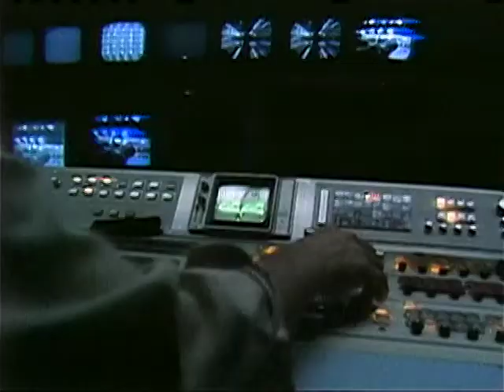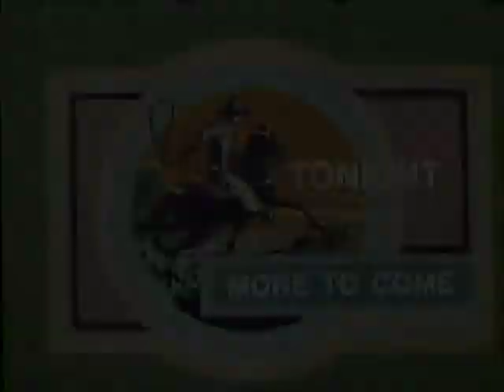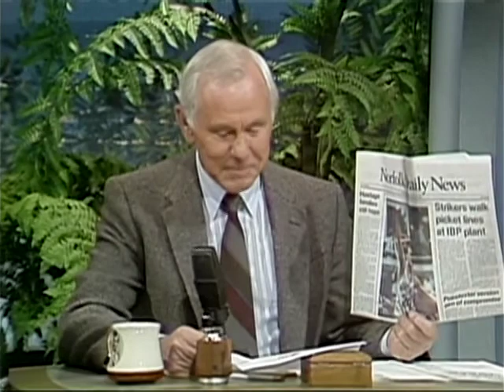Johnny Carson 1987 03 19 Sherman Hemsley DSR x264